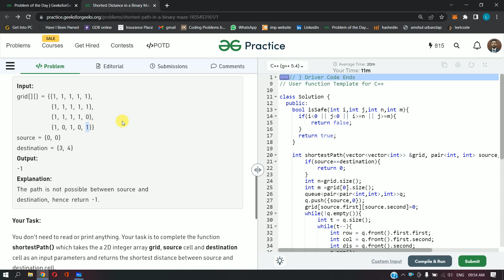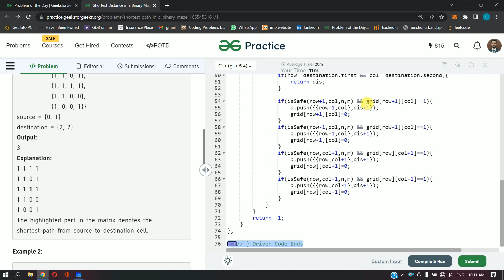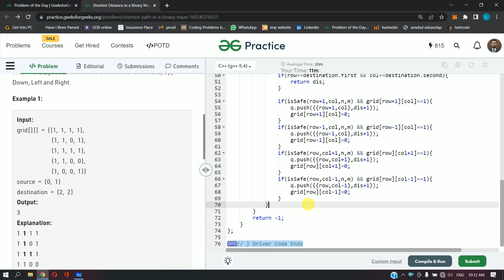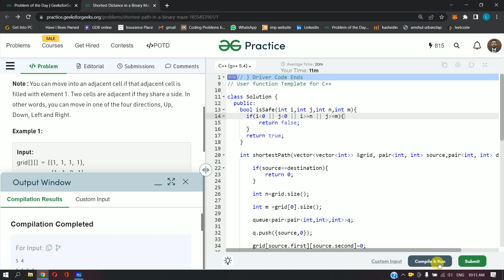Shortest Distance in a Binary Maze || C++ || GFG Daily Problem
Link to the Github profile for all the codes of GFG ===

Link to the Shortest Distance in a Binary Maze Problem ===